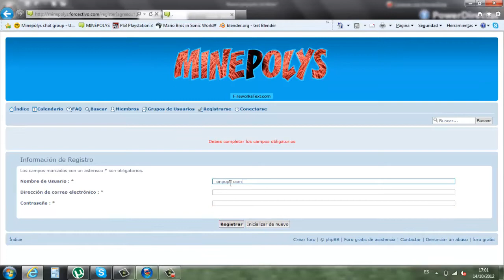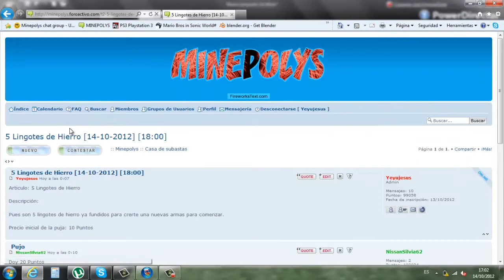Minepolys Nuevo servidor ROL Minecraft xbox 360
Hola pues un video del nuevo servidor minepolys y de como registrarte en el foro para poder entrar al server!! :) ¿Buscas gente para jugar minecraft xbox 360?, Pues aqui tienes mucha :)